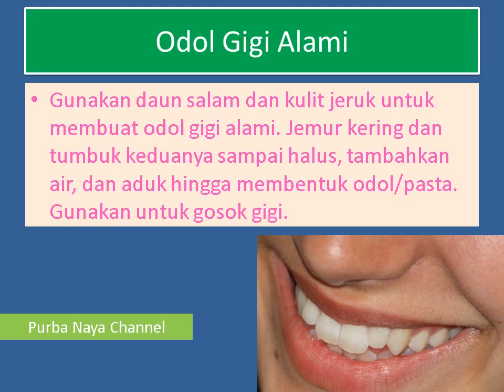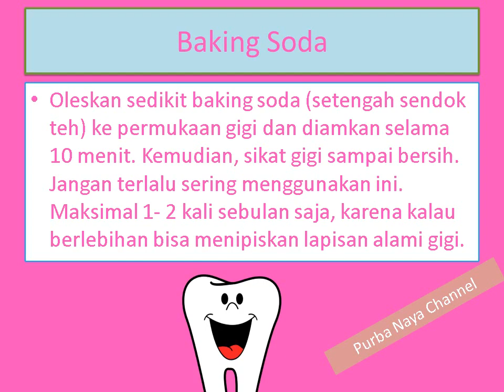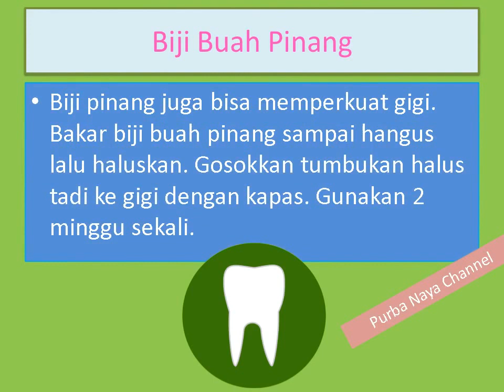CARA AGAR GIGI MENJADI PUTIH * Video Tutorial Belajar Cara Bikin, Cara Membuat *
Cara praktis alami biar gigi jadi putih kinclong. Bisa menyilaukan mata orang yang memandang (hehe).
Thanks.

memutihkan gigi, nan ekonomis, putihkan gigi, cara nak putihkan gigi, , gigi cinta putih, saya, secara alami,  di dokter, kuning, alami , cara untuk , tutorial , petua ,  cepat, dr oz, strawberry, arang,  jeruk nipis dan garam,